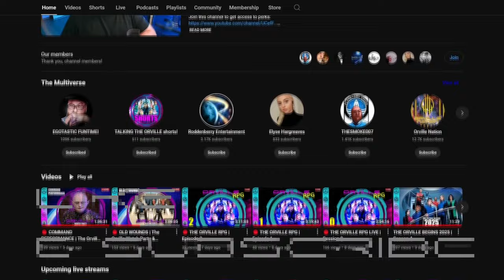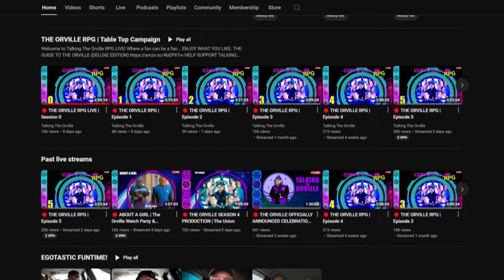THE ORVILLE SEASON 4 BEGINS 2025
Welcome to Talking The Orville!

THE GUIDE TO THE ORVILLE (DELUXE EDITION)

The Orville: Sympathy For The Devil AUDIBLE:

The Orville Library Edition pt.1:

Hey, gang! Are you ready to dive into the cosmic wonders of The Orville Season 4? Buckle up, because this season is going to take us on an epic space journey that you won't forget anytime soon. And we’re gonna talk about right now on Talking The Orville.

Thanks to the latest announcement from Scott Grimes, we now know season 4 of The Orville begins production just after this new year in 2025.

We must talk about the Orville's crew. Will the entire cast return in season 4? Captain Ed Mercer, played by the talented Seth MacFarlane, is absolutely back in action. This season, he's not just navigating the stars; he's navigating complex moral dilemmas that test his leadership like never before. Trust me, things are about to get deep.

Next up, we have Kelly Grayson, played by Adrianne Palicki. Kelly could be taking on new challenges and adventures this season, showcasing her leadership and resilience. And let’s not forget her complicated relationship with Captain Mercer. Will she find balance? You’ll have to watch to find out if she’s back. But being an actor who wants to act, there’s no reason for her not to return. Do you see anything else on her calendar?

And of course there’s Bortus, played by Peter Macon, with his unique perspective and unwavering loyalty. Bortus faces new personal and professional challenges that will test his strength and resolve.

Dr. Claire Finn, played by Penny Johnson Jerald, must keep the crew healthy and sane. She's tackling new medical mysteries and personal challenges.

Isaac, played by Mark Jackson, will continue to explore his identity and relationships with the crew. Expect some thought-provoking moments.

Jon Lamarr, played by J. Lee, should be back with his engineering genius and quick wit. Always ready to solve the toughest technical challenges.

Lieutenant Gordon Malloy, played by Scott Grimes, will definitely be back. Bringing humor and heroism to new heights, piloting the Orville into uncharted territories. Expect some nail-biting space chases and laugh-out-loud moments.

And let's not forget Talla Keyali, played by Jessica Szohr. Talla is ready to tackle new adventures and face dangers head-on. With the new Krill-Moclan alliance, The stakes are higher than ever.

The visual effects this season will no doubt be out of this world! Expect jaw-dropping space battles, stunning alien worlds, and technology that will make you question what's possible.

Season 4 of The Orville will continue to push the boundaries of sci-fi television. This season should introduce new characters and alien species. Each episode packed with twists and turns that will keep you on the edge of your seat.

From political intrigue to existential questions, The Orville Season 4 will deliver it all to the fandom

So, whether you’re a longtime Orvillian or new to the series, now’s the perfect time to jump aboard the Orville. Get ready for a season full of epic journeys, emotional rollercoasters, and unforgettable adventures. Trust me, you don’t want to miss this!

If you want to continue exploring the 25th century! Don't forget to like, subscribe, and hit that notification bell for more updates on The Orville & all the latest news, keep all your booms locked on 'Talking The Orville' and remember…

We all do better when we all do better… together.

The Orville is a breath of fresh air in the sci-fi genre, effortlessly blending humor, heart, and high-stakes space exploration. Seth MacFarlane's brainchild strikes the perfect balance between homage to classic space operas and a witty, contemporary narrative.

Stream The Orville now on Disney+ & Hulu.